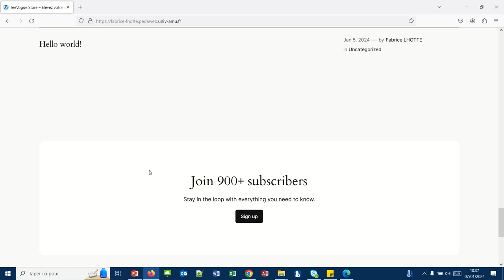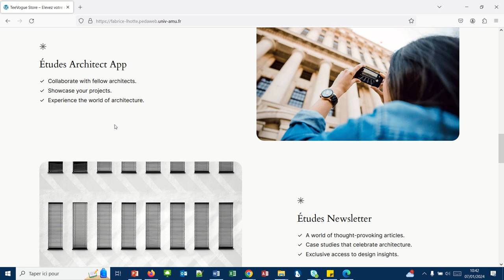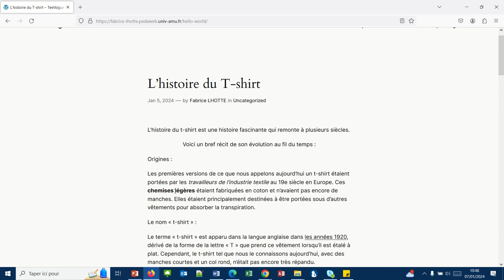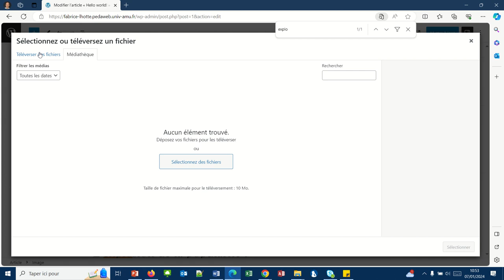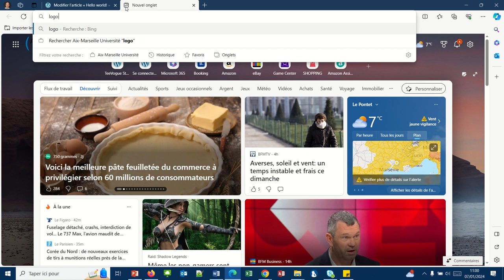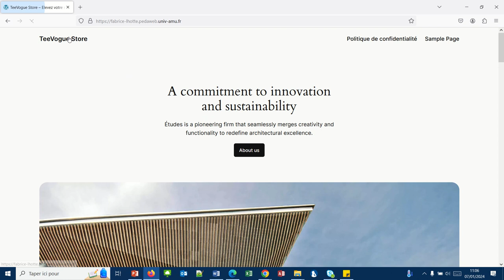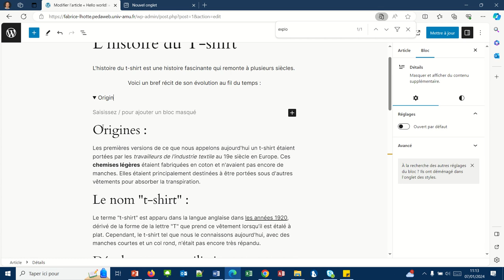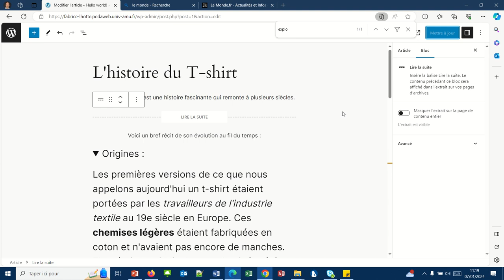La création de votre premier contenu WordPress (WP005)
Dans cette vidéo nous verrons :
- Comment modifier un article WordPress
- Faire quelques éléments de mise en forme (Gras, Italique, Centrer)
- Placer un lien hypertexte vers une page d'un autre site
- Mettre des sous-titres
- Mettre une image et placer un texte alternatif
- Changer le permalien
- Mettre une image en avant
- Placer un bloc repliable
- Changer la taille du texte d'un paragraphe
- Créer un chapô avec le bloc "Lire la suite"